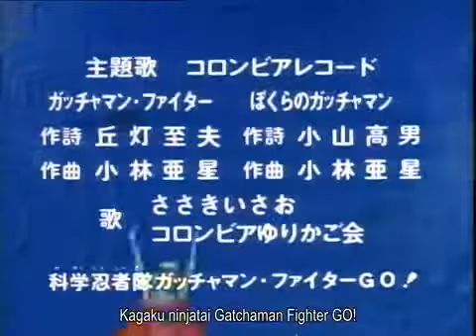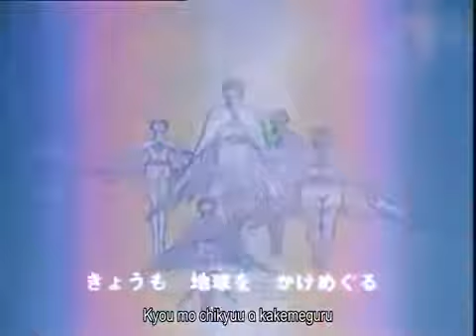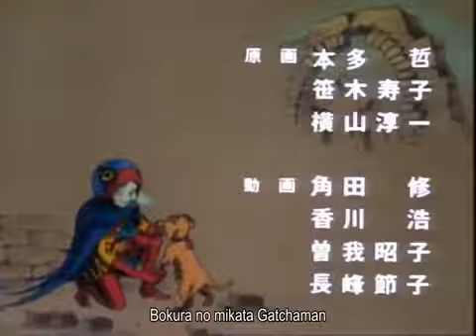Gatchaman Fighter - 010 Danger! Gatchaman Base